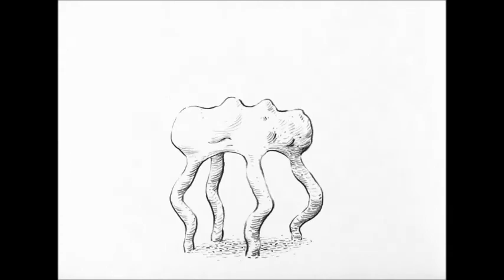Jack Mythos - Strangehaven (Produced by Blueprint)